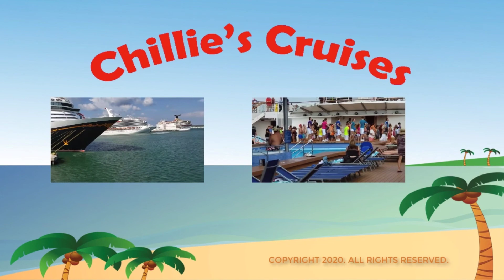Carnival Announces Fleet Changes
Carnival Announces Fleet Changes. Carnival Cruise Line gave
an update about their fleet of cruise ships today that includes the
cruise line selling two Fantasy class ships and two other vessels
going to long term lay-up status.  As part of Carnival Corporation’s recent announcement to sell 13 older cruise ships and focus on ships with upgraded features, Carnival Fantasy and Carnival Inspiration have been sold. Carnival Fascination and Carnival Imagination will move to a long term lay-up status and neither ship has a timeline to  return to service.

Also included are the ships and schedule changes to accommodate the schedule of the non-returning ships.

This was an excerpt of Travel and Cruise Industry News, July 23, 2020.